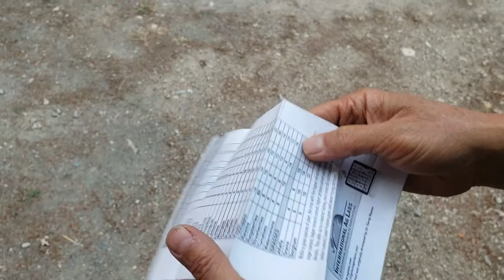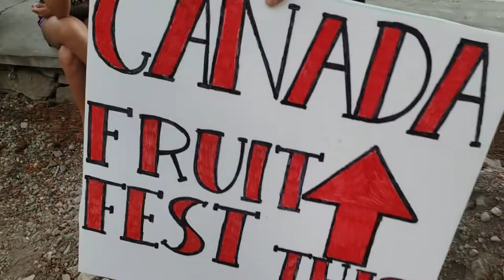John Kohler and Friends at My Cabin